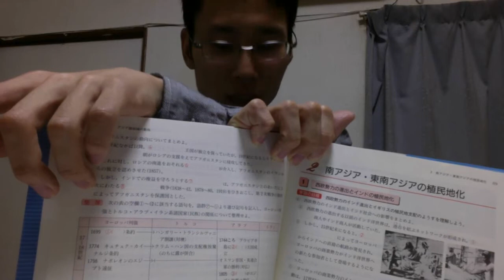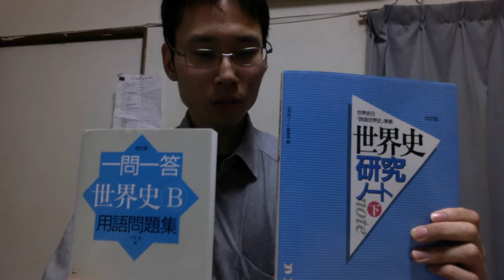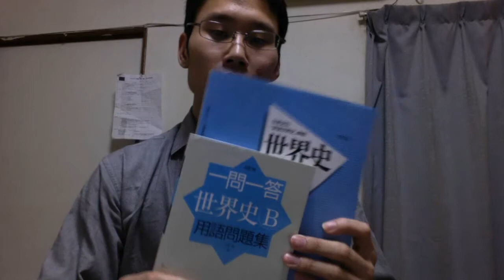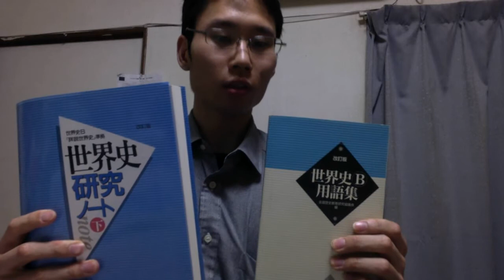【学び場！】世界史必勝勉強法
適切な教材を使った世界史のおすすめ勉強法を紹介しております。他の教科についても知りたい人はこちら